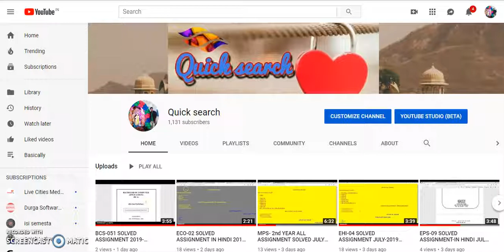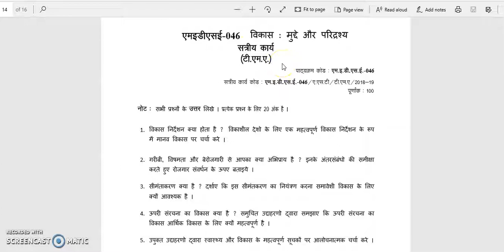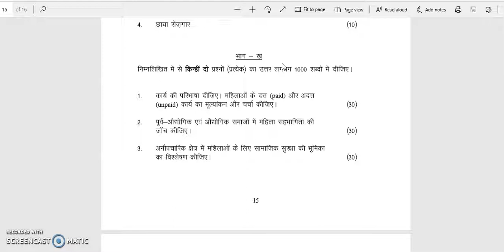MEDSE-046 SOLVED ASSIGNMENT IN HINDI 19-20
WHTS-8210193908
MEDSE-046
MGSE-009 COMPLETE
BCA  ALL SEMESTER SOLVED ASSIGNMENT
BCS-51
BCS-51
BCS-52
BCS-53
BCS-54
BCS-55
BCSL-56
BCSL-57
BCSL-58
FST-01 SOLVED ASSIGNMENT IN HINDI 2019
SUBJECT CODE-
MED-02
MED-04
MED-08
MPSE-03
NPSE-04
MPSE-06
MPSE-08
MGPE-10,11,13
EPS-09 SOLVED ASSIGNMENT 2019

BPAE-102 SOLVED ASSIGNMENT JULY-2019

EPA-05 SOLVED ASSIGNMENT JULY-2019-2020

EHI-01 SOLVED ASSIGNMENT JULY 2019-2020

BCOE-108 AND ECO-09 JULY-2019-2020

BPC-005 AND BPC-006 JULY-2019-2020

 ACS-01,ACC-01,ESO-15,ESO-16 ALL AVAILABLE

BACHELOR OF SOCIAL WORK
SUBJECT CODE-BSWE-004,BSWE-002
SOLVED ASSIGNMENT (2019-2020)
MEDIUM-ENGLISH/HINDI

OTHER COURSE
1.BCA-ALL semester solved assignment available
2.B.Com-sabhi years(1st yr,  2nd yr ,3rd yr)solved assignment available(hindi/english)
3.B.A-sabhi years(1st yr,  2nd yr ,3rd yr)solved assignment available(hindi/english)
4.B.Sc-physics,chemistry,math, sabhi ka assignment available h
AHE01